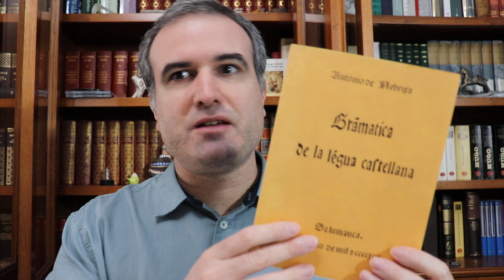LA BIBLIOTECA IDEAL, 42: El maestro Gonzalo Korreas Íñigo (1571-1631) (I)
Para saber más:

OBRAS DEL MAESTRO

OBRAS DEL MAESTRO DEL MAESTRO

Francisco Sánchez de las Brozas, El Brocense: Minerva, seu de causis linguae Latinae

OBRAS DEL MAESTRO DEL MAESTRO DEL MAESTRO

Giulio Cesare della Scala, Escalígero: De causis linguae Latinae

Pido perdón por no haber sacado también a Escalígero para preparar esta disertación, porque, por no hacerlo, he trabucado "De causis" con "Poetices libri VII" (que tenía más reciente), y perdido de por vida el derecho a reírme de la "Ética de la razón pura" que Pablo Iglesias endilgó al pobre Kant.